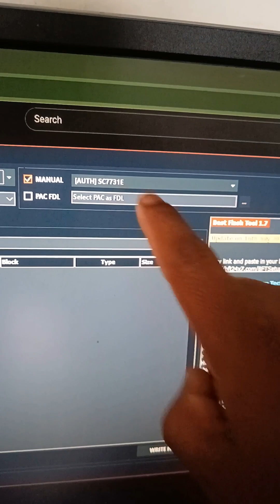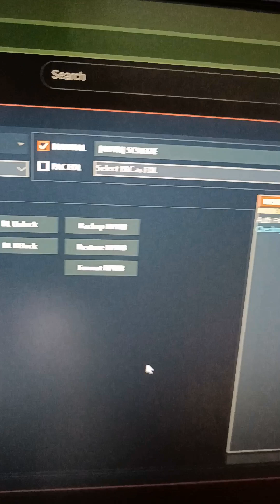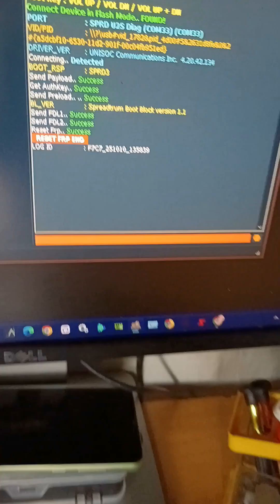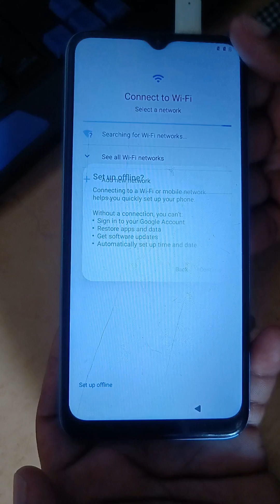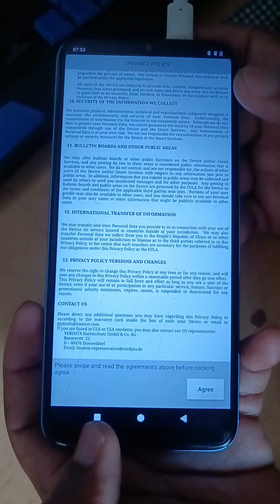Hisense u71 Pro HLTE120E FRP BYPASS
Unlock your Hisense U70/U71 Pro in 2025 with this easy step